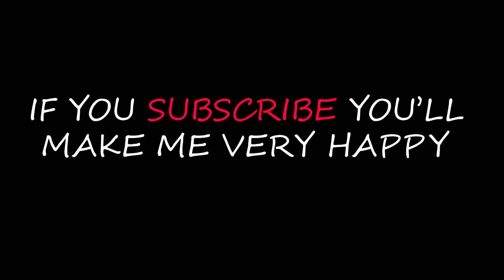Cats eating free food store - kitten eating free food | The Gohan Dog And Cats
Cats eating free food store - kitten eating free food